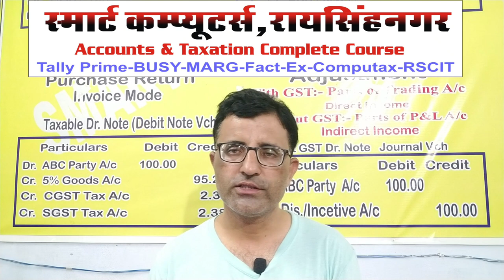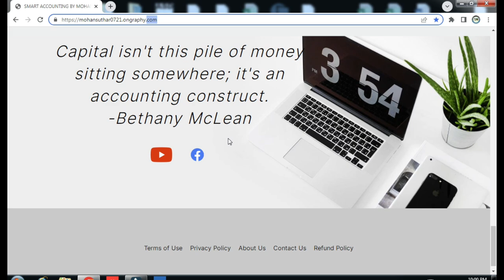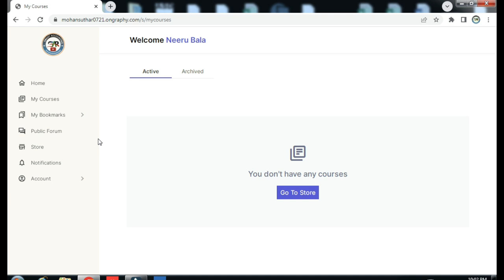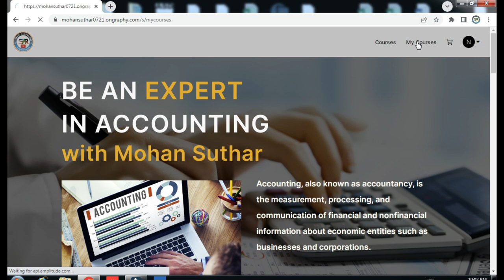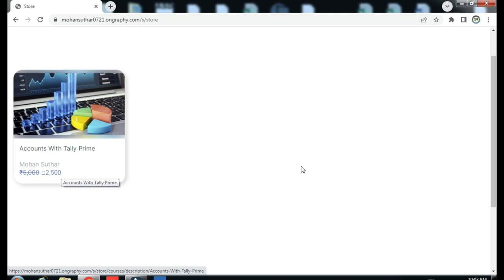Online Complete Accounting Course Step by Step | Online Tally Prime Course | Tally Prime Unacademy